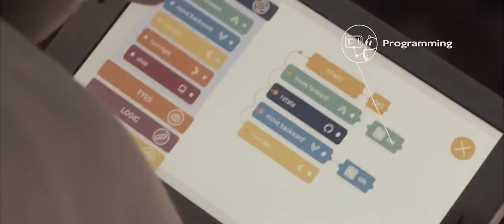Meet Photon - The world's first robot that grows with your child!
Photon is the first robot in the world that develops together with your child. It makes a child’s first steps in the world of new technology easily accessible, fun and most importantly educational.

Photon is integrated with child-friendly applications for smartphones and tablets that let them interact with their robot by giving him commands. The apps were designed to be intuitive, easy to use and to allow the children be a part of some memorable adventures! They let kids program the robot in an intuitive graphical programming language, designed specifically for children.